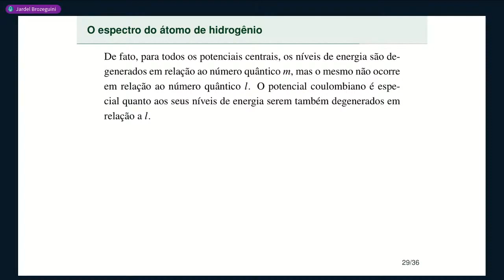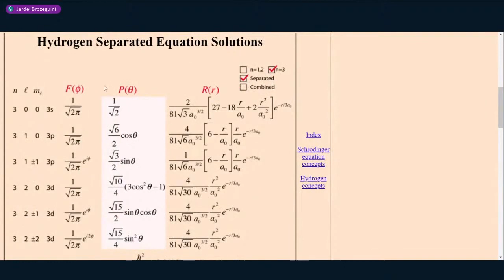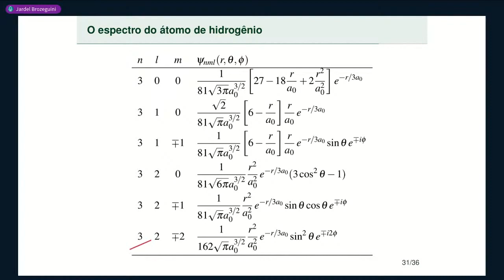Aula 18 • Parte 4 • Níveis de energia e degenerescência do átomo de hidrogênio